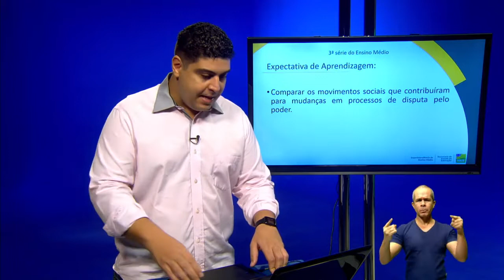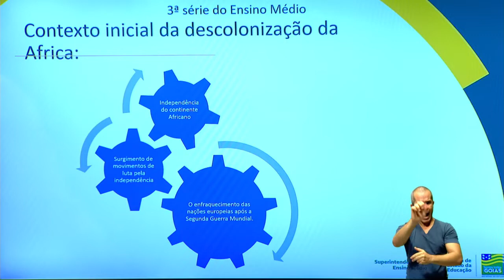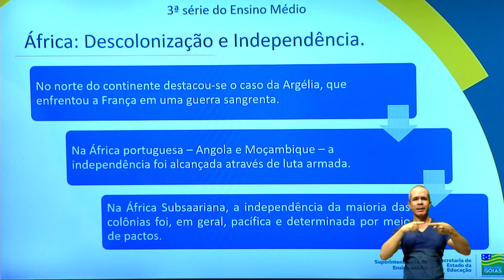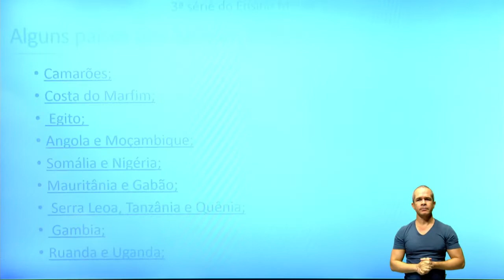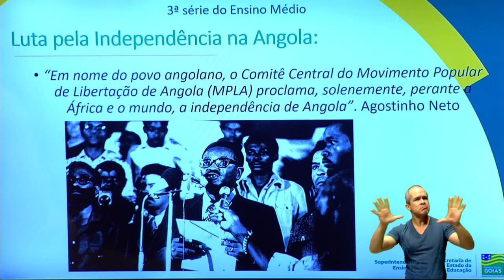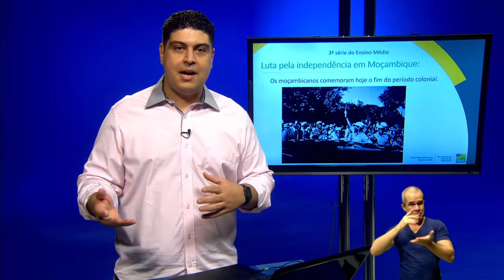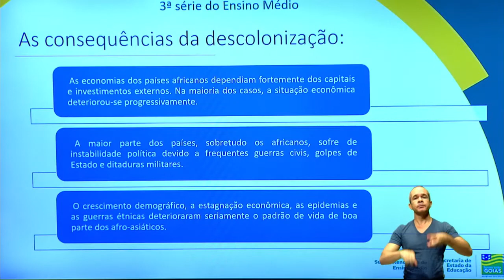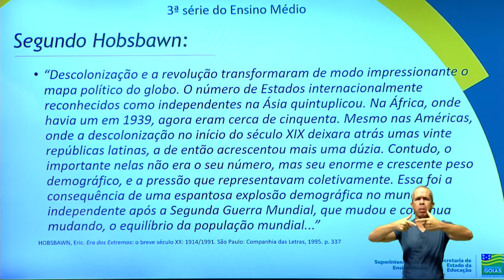DESCOLONIZAÇÃO DA ÁFRICA | HISTÓRIA | 3ª Série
Aula de História - Professor Pedro Turco.

Conteúdo produzido pela Seduc Goiás, em parceria com a TV Brasil Central, para atendar as unidades escolares da rede estadual de ensino neste período de aulas não presenciais, por conta da quarentena do novo coronavírus Covid-19.

Siga-nos!